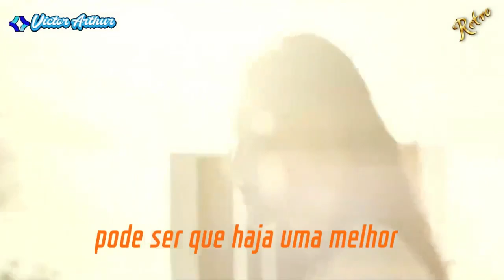** Maria Ninguém ** João Gilberto ( Legendada )